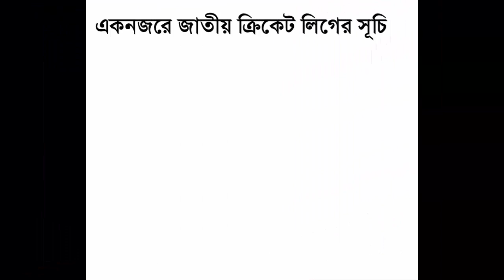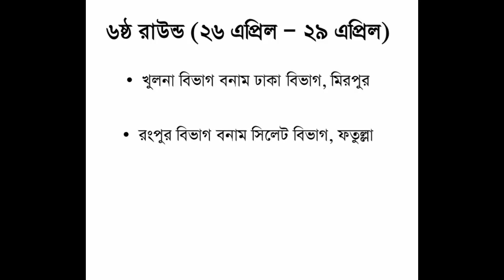চুড়ান্ত সময়সুচি ঘোষনা।কাল থেকে শুরু এনসিএল।খুলনা বনাম ঢাকা দিয়ে শুরু।ncl 2021 news update all team